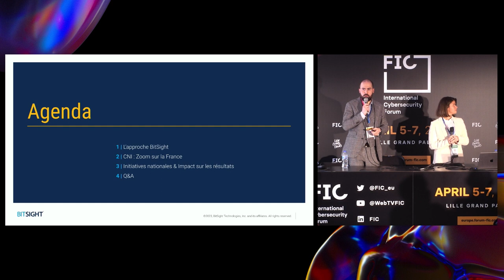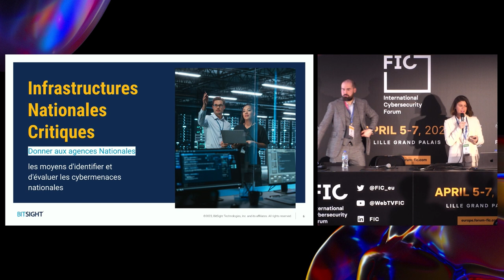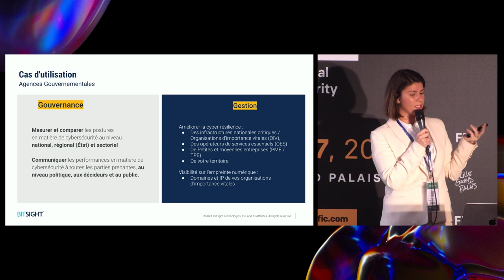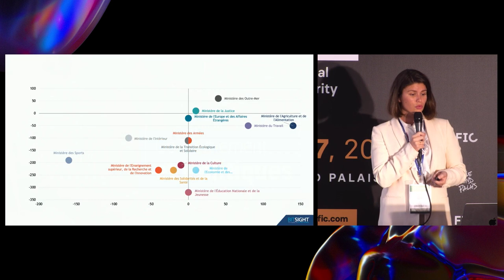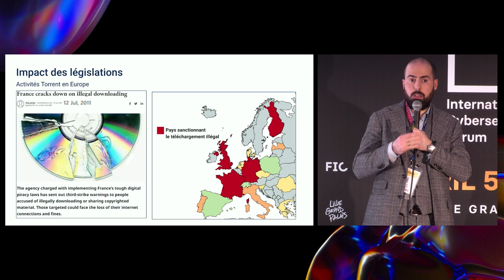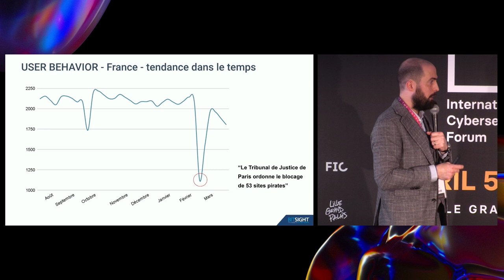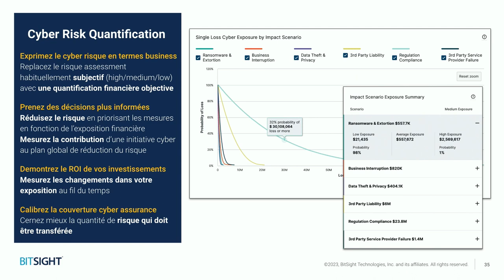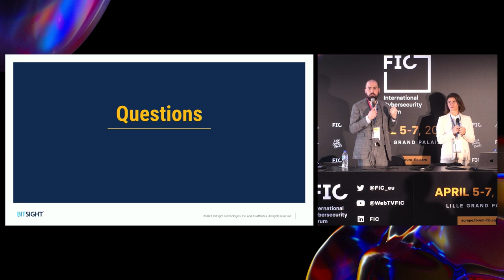(C04) (FIC) Bitsight - Cybersécurité Nationale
Cybersécurité Nationale:  Pourquoi la surveillance continue est essentielle pour assurer la sécurité des Opérateurs d'Importance Vitale (OIV)